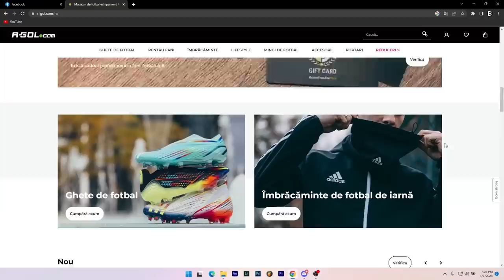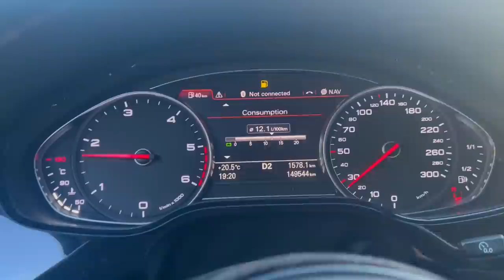Univ.Craiova-FCSB | MASACRU in DIRECT !